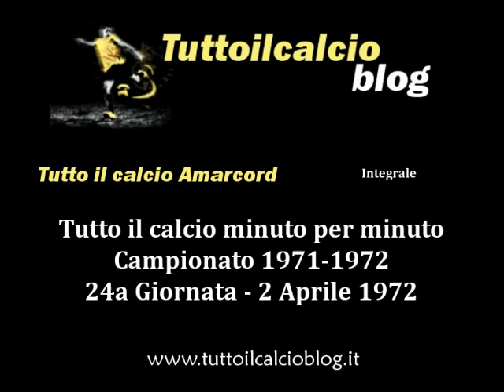Tutto il calcio Amarcord Campionato 1971-72 24a Giornata (Integrale)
24a di Serie A
2 Aprile 1972

La sintesi della puntata di Tutto il calcio minuto per minuto del 2 Aprile 1972